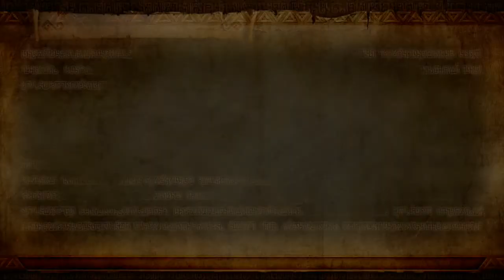Let’s Play Hyrule Warriors Episode 78: Divergent Path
I go a different path than I initially intended, but it leads me to getting Lana’s final weapon!